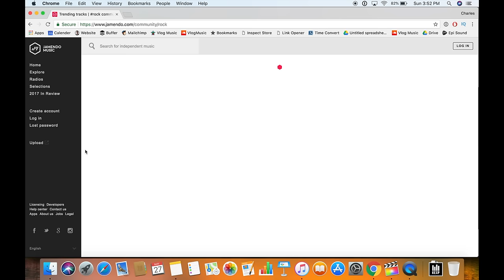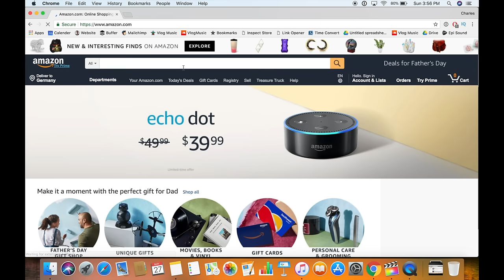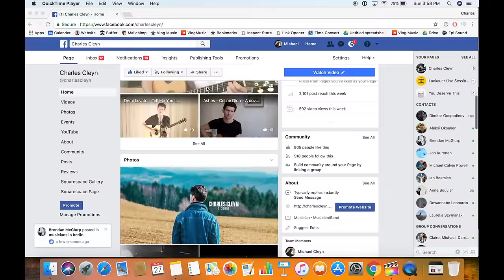Best Free Music Download Sites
Best Music Downloads for Videos ↓ (get 2 extra months free)

Hope these 5 best free music download sites will help you find the free music you're looking to download. Let me know if there are any other free music download sites that I might be missing in a comment and if you'd like a FREE trial for great music with epidemic sound then you can use the link below to get a 30 day free trial.